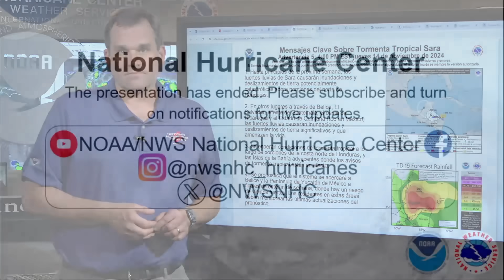Afternoon update on Tropical Storm Sara from the NHC in Miami, FL (November 14, 2024)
National Hurricane Center Director Dr. Michael Brennan provides a LIVE update on Tropical Storm Sara. The Atlantic hurricane season continues until November 30.

X - @ NWSNHC

Miami, FL